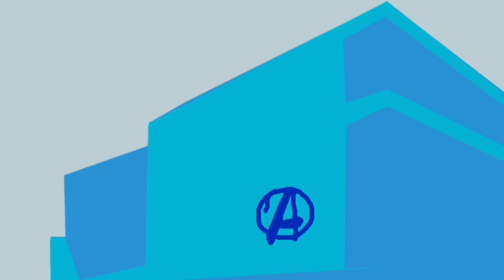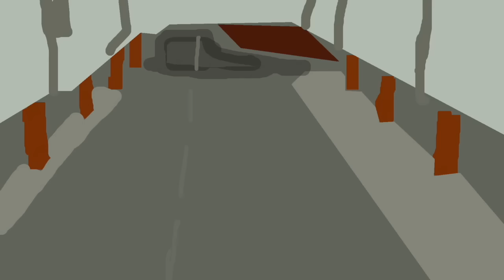Captain America Civil War OFFICIAL Trailer Done In Stop Motion (The Best One)